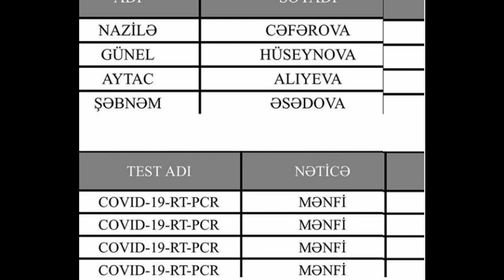Şəbnəm və Nazilənin koronavirus testinin cavabı BƏLLİ OLDU FOTO